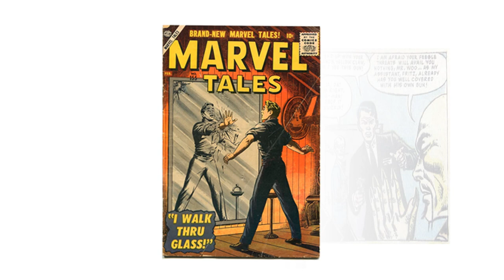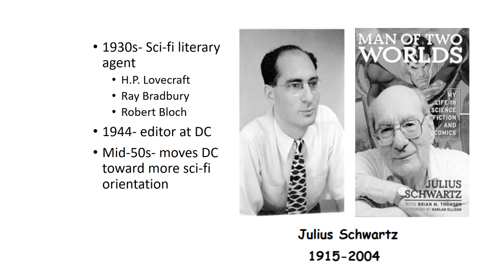Comics History 25 Post CCA comics of the mid-50s, part 2